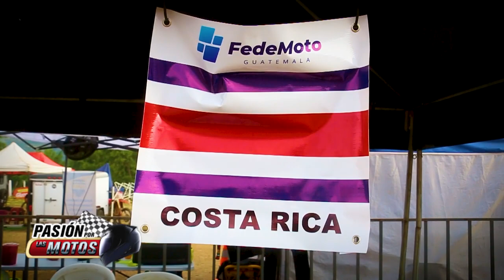Pasión por las Motos, Latinoamericano de Motocross Veteranos +40 y +50 2023